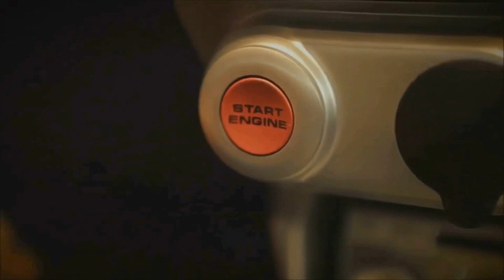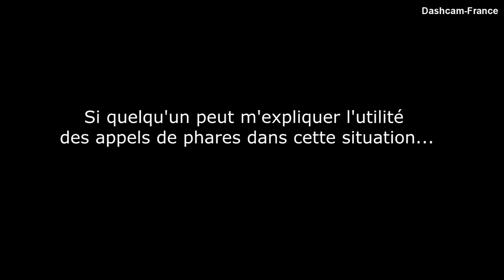🇫🇷 🚦DAILY OBSERVATION #30 🚦- ⏩️ Dashcam-France™ ⏪ Observations quotidiennes 🇫🇷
✰✰✰ Vous souhaitez acheter une dashcam sur le site de la FNAC ?

Au programme :

- Des motards,
- Un conducteur qui râle pour rien ! Il fait des appels de phares sans raison,
- Un sportif sur la route
- Un vélo qui déboite sur la route d'un seul coup sans regarder !
- Un camion qui se rabat sur une voiture et il râle parce qu'il a mit son clignotant (ce qui ne lui donne pas la priorité !)
- Une camionnette qui change de voie, peu importe si des voitures sont sur sa route...
- Je me fait avoir avec le bus ^^
- Un rond-point, peu de personnes ne respectent la signalisation et la priorité !
- Un conducteur garer dans un angle (c'est pourtant indiqué que c'est interdit)
- Deux livreurs qui avaient largement la place pour ce garer mais non, ils préfèrent ce mettre sur la route et gêner tout le monde !
- Pour terminer, un lavage dans les rouleaux, elle en avait bien besoin !

Bon visionnage :)

Musique 1 ••▶ Machine Gun Kelly - Sail
Musique 2 ••▶ Jesse Warren - Miles Above You
Musique 3 ••▶ Huma-Huma - Crimson Fly [Pop]

Les logiciels utilisés :

Bon visionnage :)